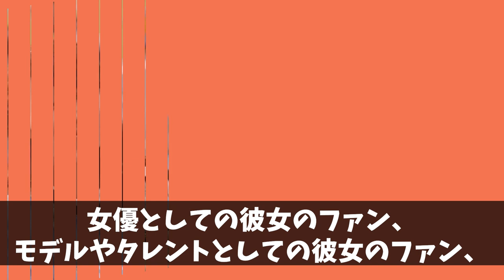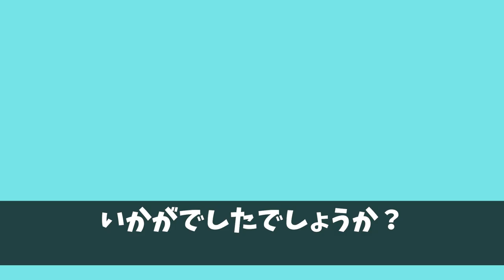サッカーJリーガーの妻でスタイル抜群の美人女性ランキングTOP10【川崎フロンターレ】【浦和レッズ】